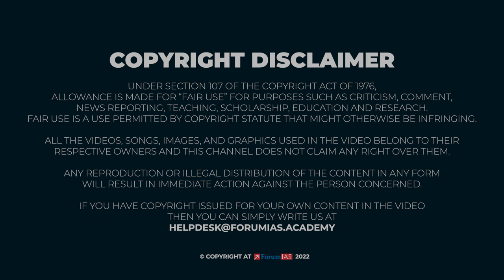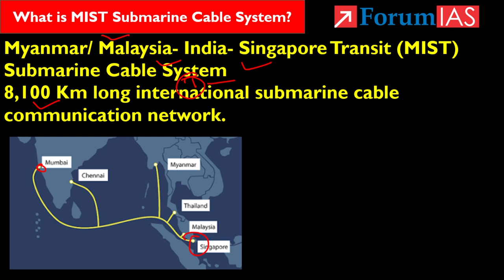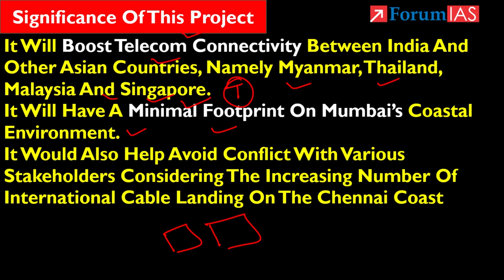What is MIST Submarine Cable System?| Forum IAS | BAS 5 MINUTE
Recently , The Expert Appraisal Committee Under The Ministry Of Environment, Forest And Climate Change Has Recommended Coastal Regulatory Zone(CRZ) Clearance For The MIST Submarine Cable System.
In this video we will discuss About MIST Submarine Cable System. In this video we will learn about

        1 MIST Submarine Cable System
        2. Its Main Features
        3. Its Impact on Indian Defence